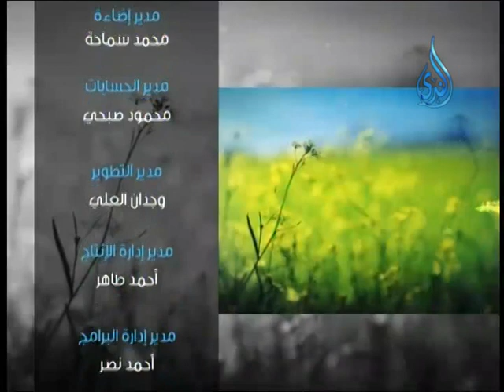لذة الصلاة علي النبي صلي الله عليه وسلم 2 | نسائم الندى| الشيخ طه يعقوب 8 3 2016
لذة الصلاة علي النبي صلي الله عليه وسلم | نسائم الندى| الشيخ طه يعقوب 8 3 2016 تقدر تكون إيجابي لو أعجبك المقطع وتعمل اعجاب 👍 وأعادة نشر📢  ويا سلام لو تعمل تعليق ✉